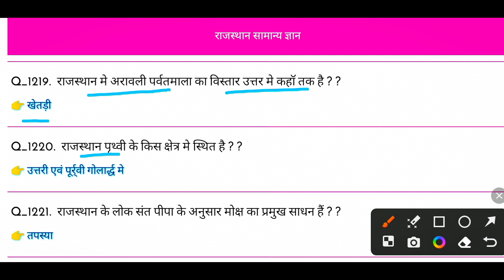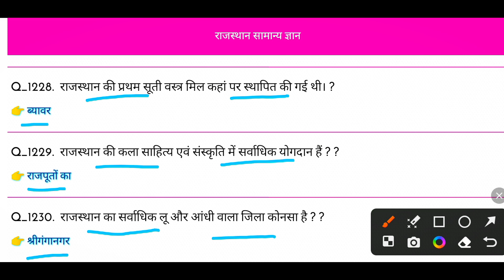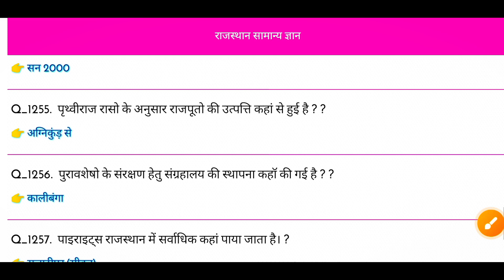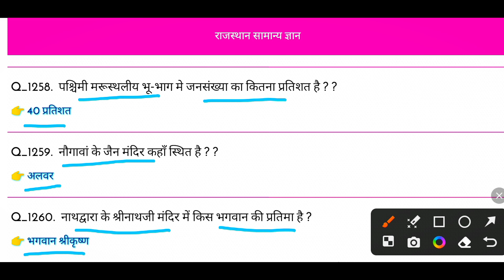राजस्थान की कला संस्कृति के महत्वपूर्ण प्रश्न | One liner Gk Questions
राजस्थान सीईटी महत्वपूर्ण प्रश्नोत्तरी
राजस्थान कला संस्कृति के महत्वपूर्ण प्रश्न
राजस्थान की कला संस्कृति के महत्वपूर्ण प्रश्न
वनपाल वनरक्षक महत्वपूर्ण प्रश्नोत्तरी
राजस्थान कला संस्कृति
राजस्थान के संत सम्प्रदाय के महत्वपूर्ण प्रश्न
कला एवं संस्कृति
कला और संस्कृति 20 imp प्रश्न
राजस्थान सीईटी सिलेबस 2023
बीएसटीसी में पूछे गए कला और संस्कृति के 20 महत्वपूर्ण प्रश्न
राजस्थान भाषा की मत्त्वपूर्ण कृत्तियाँ